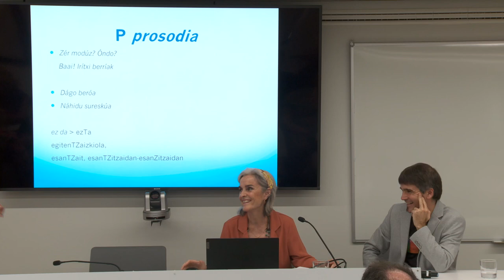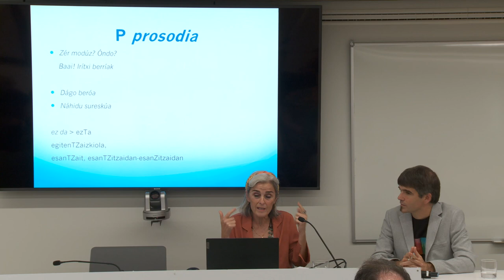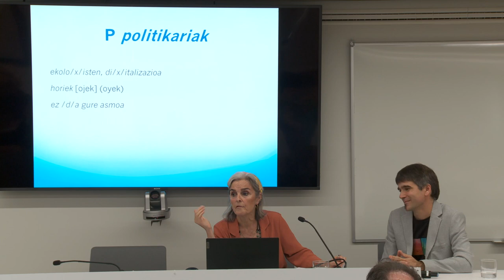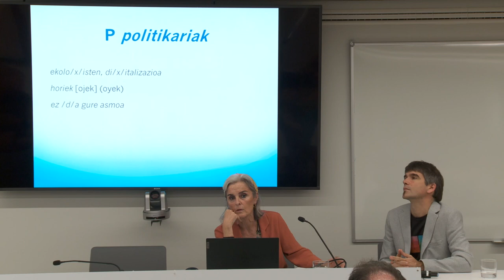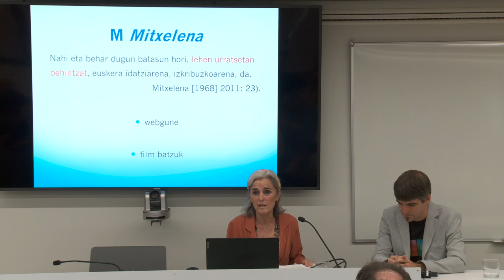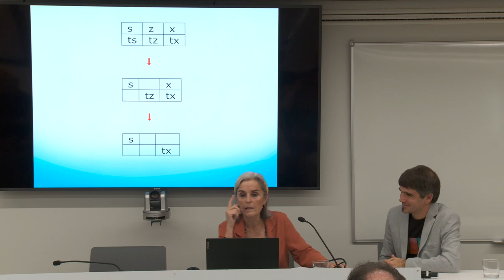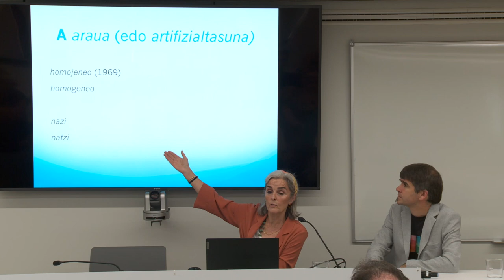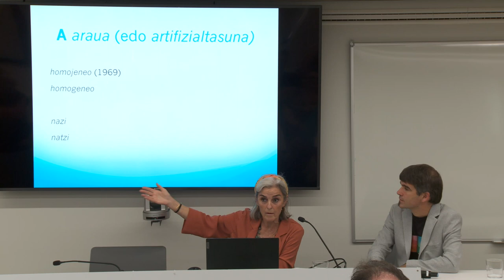Helduen euskalduntzearen 2023-2024 ikasturtearen irekitze-ekitaldia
2023ko urriaren 6an, Euskarabideko egoitzan / 6 de octubre de 2023, sede Euskarabidea

Ana Ollo, Nafarroako Gobernuaren Memoria eta Bizikidetza, Kanpo Ekintza eta Euskara Kontseilaria / Consejera de Memoría y Convivencia, Acción Exterior y Euskera

Javier Arakama,  Euskarabidea - Euskararen Nafarroako Institutuko zuzendari kudeatzailea / Director gerente de Euskarabidea - Instituto Navarro del Euskera

Miren Lourdes Oñederra Olaizola - Filologoa, ikerlaria, euskal idazlea eta Euskaltzaindiako euskaltzain oso / Filóloga, investigadora, escritora en euskera y académica de la Real Academia de la Lengua Vasca.

Hitzaldia: "Euskarazko ahoskera"

Conferencia: “La pronunciación en euskera"